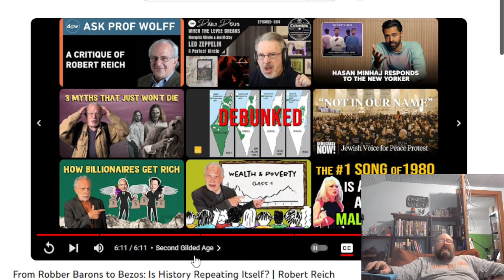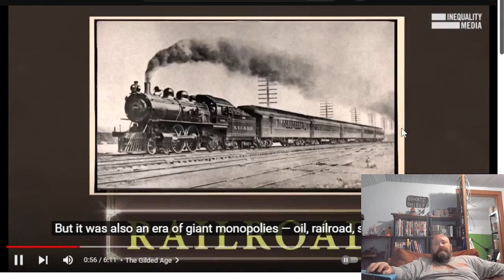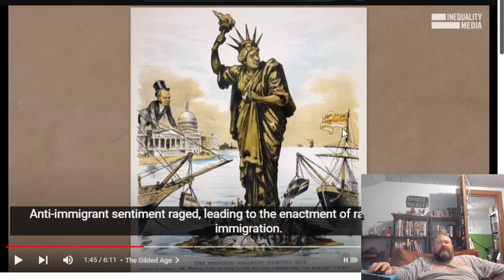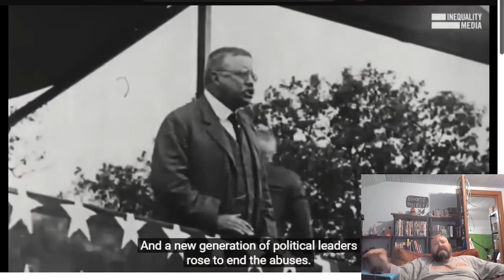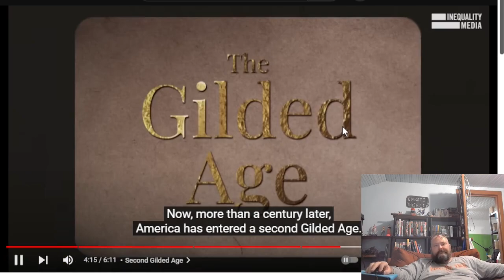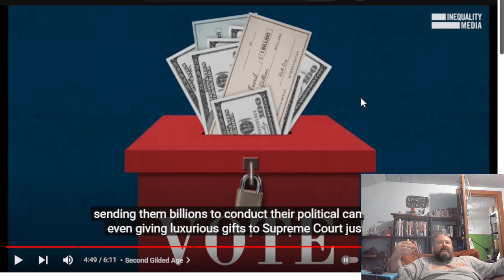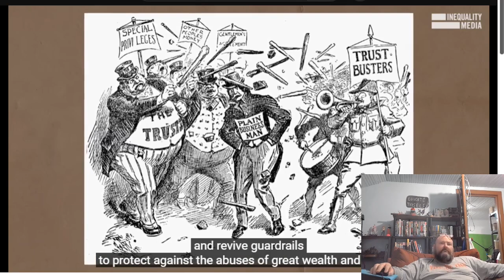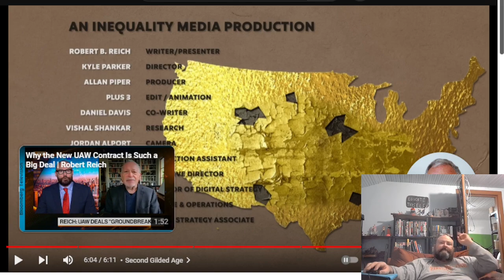Robert Reich on a New Gilded Age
We watch and talk about a video by Robert Reich.